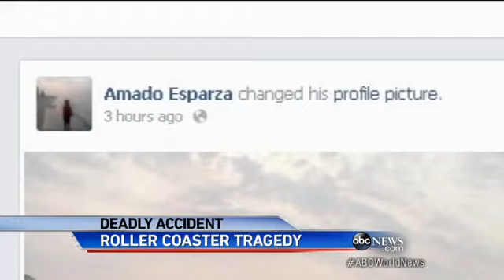Search for Answers Following Deadly Roller Coaster Fall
New details emerge on Texas mother who lost her life on Six Flags ride.